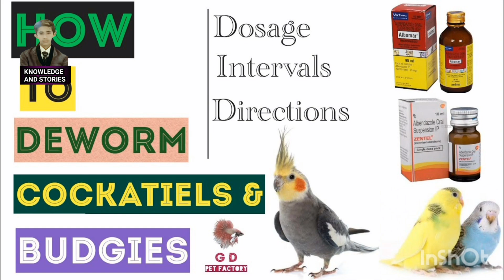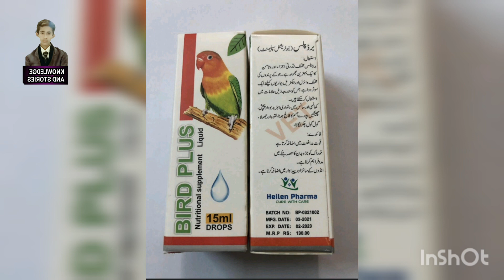birds diseases /birds medicine /parrot disease treatment /knowledge and stories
birds diseases
birds medicine
parrot disease treatment
knowledge and stories